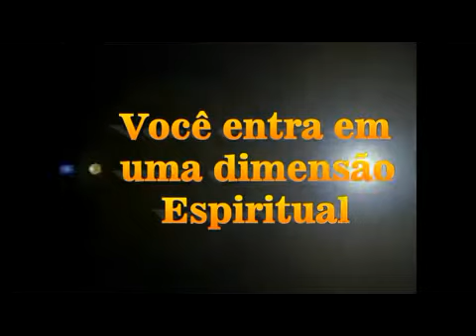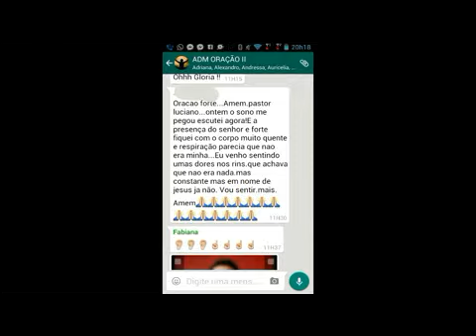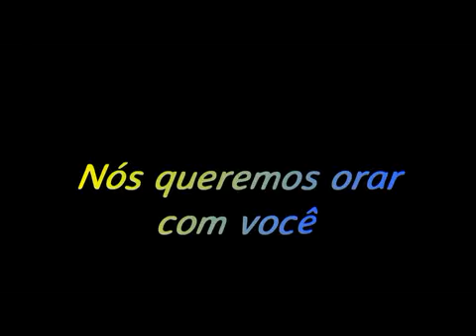ADM INTERNACIONAL campanha 19/08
Assista este vídeo ore comigo e creia no seu milagre